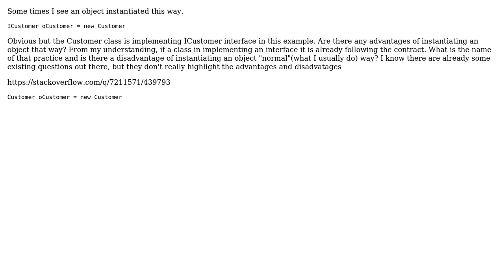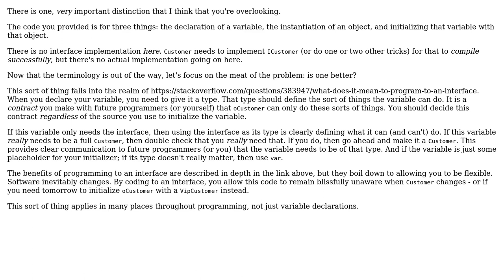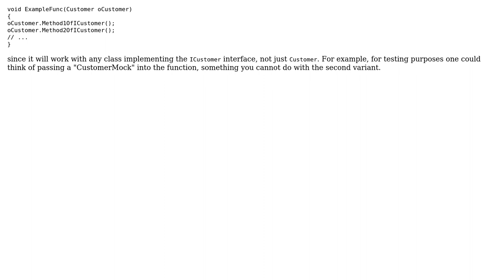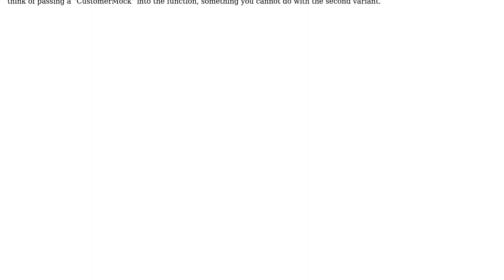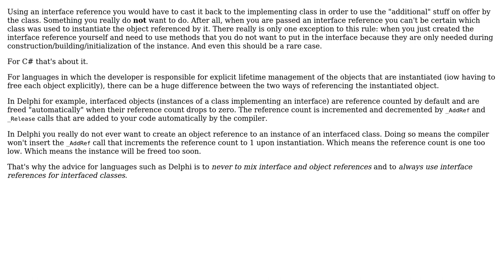Software Engineering: Why are objects instantiated this way? (4 Solutions!!)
Software Engineering: Why are objects instantiated this way?

With thanks & praise to God, and with thanks to the many people who have made this project possible! | Content (except music & images) licensed under CC BY-SA | Music | Images & others | With thanks to user Telastyn user Marjan Venema user Howls Hagrid user Doc Brown user AvetisG and the Stack Exchange Network Trademarks are property of their respective owners. You are responsible for your own actions.